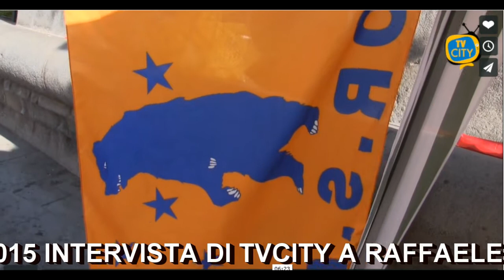TVCITY INTERVISTA A PALOMBA (ORSA MARITTIMI)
INTERVISTA A RAFFAELE PALOMBA DELL'ORSA MARITTIMI (TVCITY)